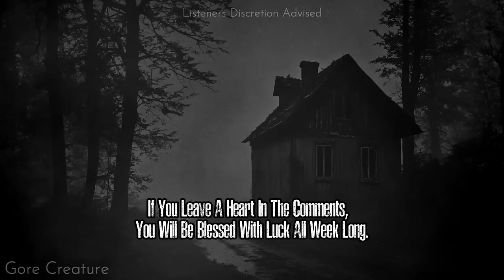RANCHER WARNS of NEW Bloodthirsty DOGMAN SPECIES in MONTANA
RANCHER WARNS of NEW Bloodthirsty
 DOGMAN SPECIES in MONTANA